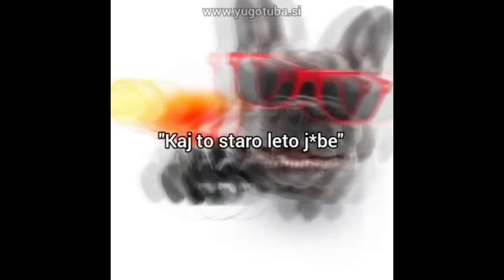Smešnice Kompilacija - Yugotuba (48.del) - Vse Najboljše Za Novo Leto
Kompilacija vseh objav iz Facebook page(Yugotuba), Tiktoka (@yugotuba) in Instagrama (@yugo.tuba).